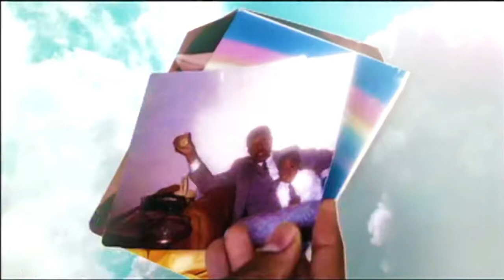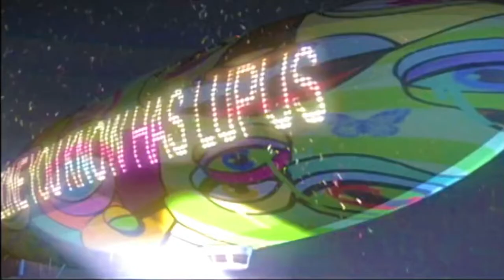J Dilla - Won’t Do (HD Music Video)